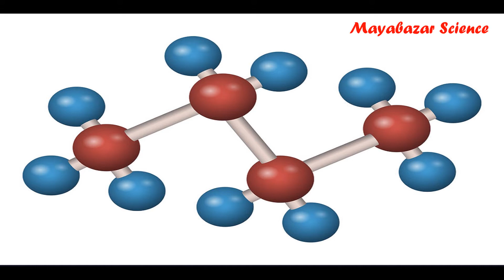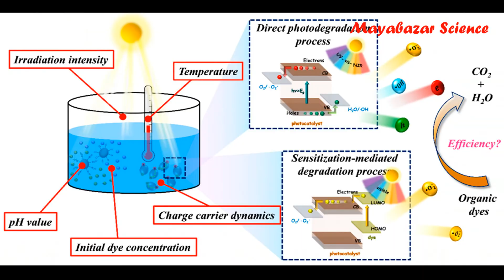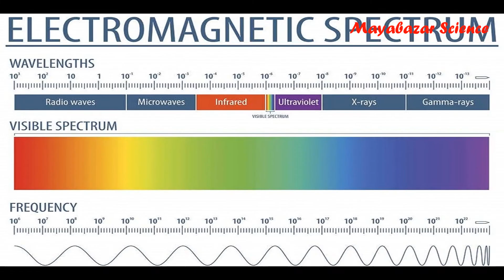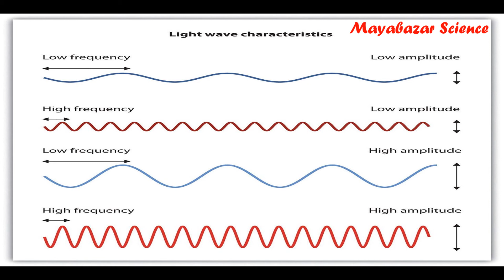How syrup will get expired? || in telugu || Mayabazar science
in this video we explained about the different types of lights and how those lights effected on the tonics and also explained the why syrup bottles are in brown color